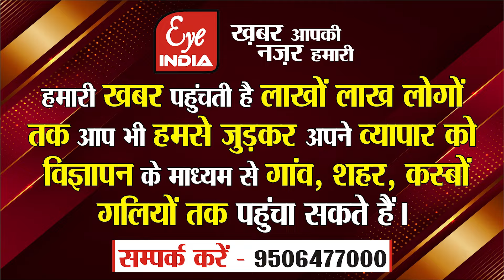UP में उपचुनाव को लेकर BJP में प्रत्याशी चयन को लेकर चल रहा मंथन,कौन से नाम चर्चा में ?